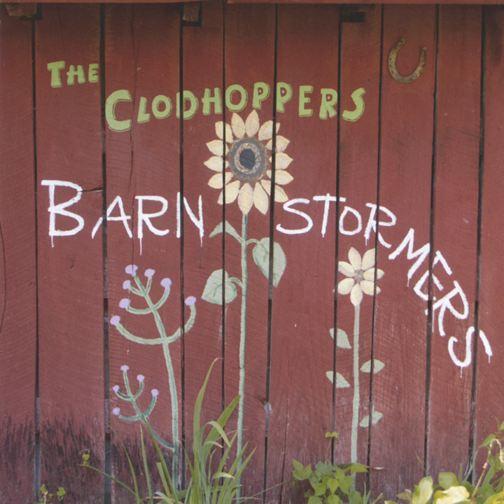The Last Time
The Last Time · The Clodhoppers

Barnstormers